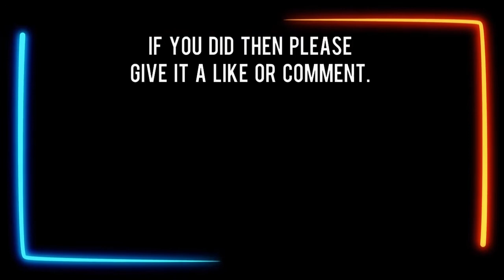Gragore Plays - Minecraft Dungeons - Squid Coast EP 01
I know, I know. Another person playing Dungeons ... are you kidding me? I get it but it's a fun game and I thought I would attempt to 'Gragore it up'. Have a watch and see what you think.

Many of the sound effects were provided by FreeSound.org.
Music credits are;

As always, hope you enjoyed it.